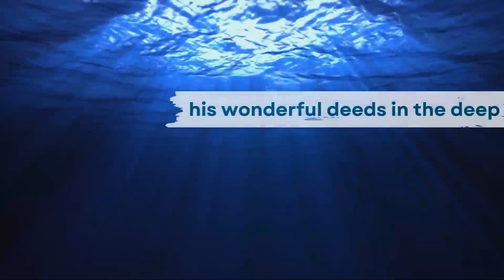Nurtured, Responsive, and Gathered Waters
Genesis 1:1-2 / Genesis 1:6-10
With Pastor April Manning